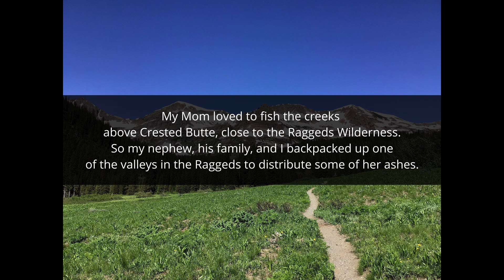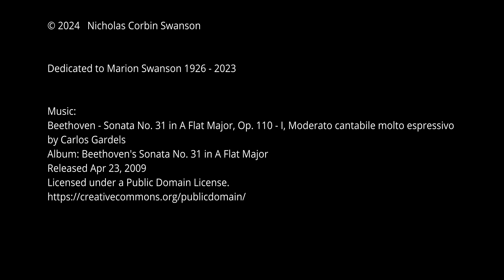2024 Raggeds Wilderness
Backpacking on the Oh Be Joyful Trail, Raggeds Wilderness Area, Colorado.
Swanson kids appear with permission from their parents.

Dedicated to Marion Swanson 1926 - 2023

Beethoven - Sonata No. 31 in A Flat Major, Op. 110 - I, Moderato cantabile molto espressivo
by Carlos Gardels
Album: Beethoven's Sonata No. 31 in A Flat Major